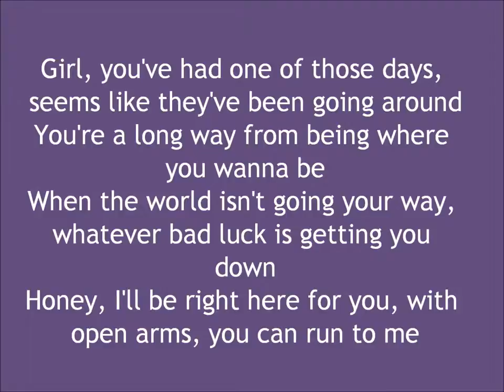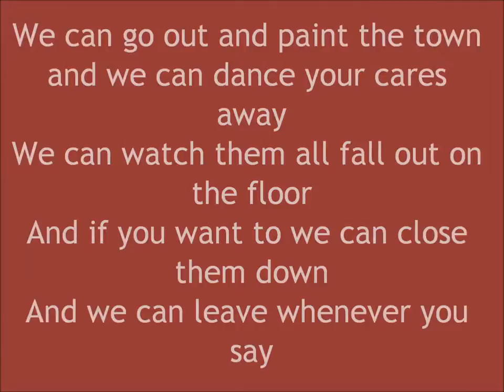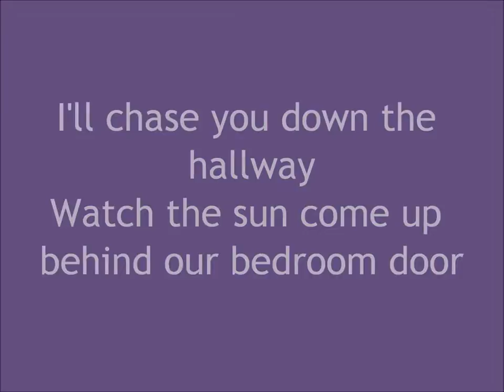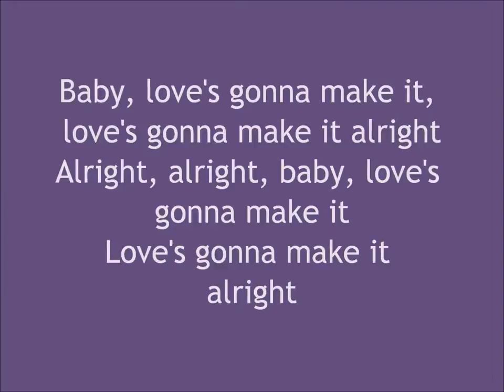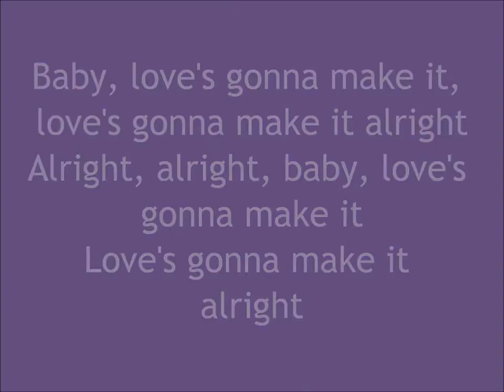George Strait Love's Gonna Make It Alright Lyrics